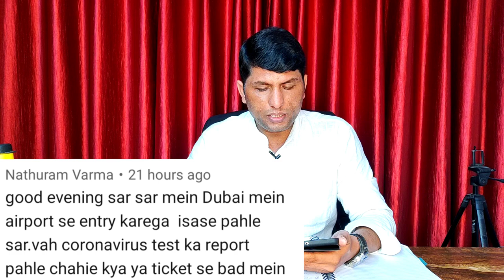आपकी सभी सवालों के जवाब दुबई,कतर, ओमान, बहरीन, कुवैत, सऊदी पूरी जानकारी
Answers to all your questions Dubai, Qatar, Oman, Bahrain, Kuwait, Saudi Complete information
Oman flight visa update,
UAE visa flights updated,
Kuwait visa flights updated,
Saudi Arabia flights visa update,
Bahrain visa flights updated,
Qatar flights visa update

Account-Ashok Kumar
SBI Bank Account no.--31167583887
IFSC Code-SBIN0031123